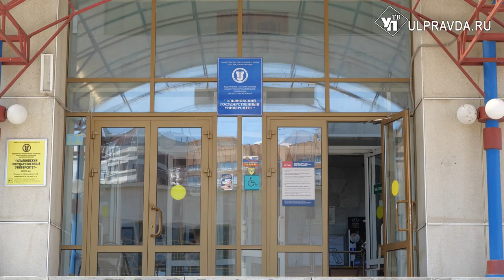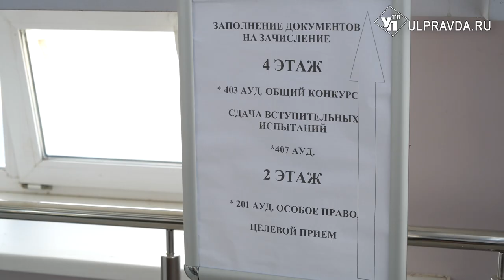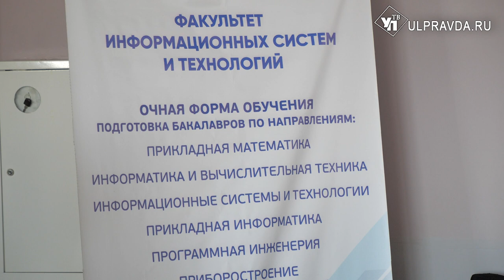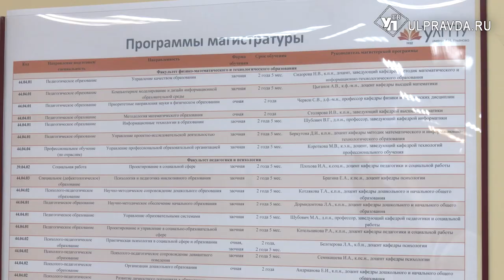Искусственный интеллект и стоматология. Какие специальности предлагают ульяновские вузы абитуриентам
Для выпускников школ июль - жаркая пора. Не успели получить аттестат, как пора уже двигаться дальше и выбирать высшее учебное заведение. Ульяновские вузы двигаются в ногу со временем, открывают новые направления подготовки. О приемной кампании 2023 года расскажем далее.